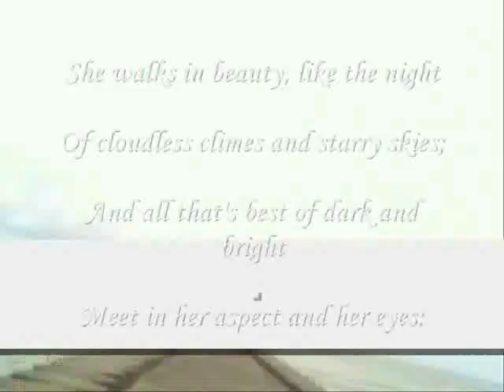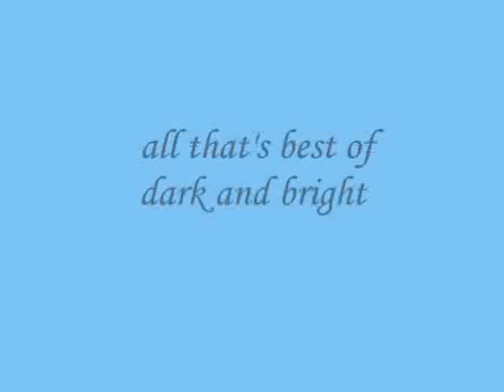all that's best of dark and bright,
do.
do so
Money is an excellent servant, but the host
very bad.